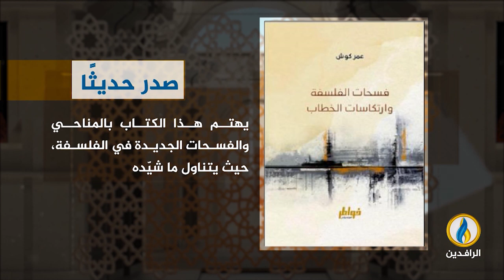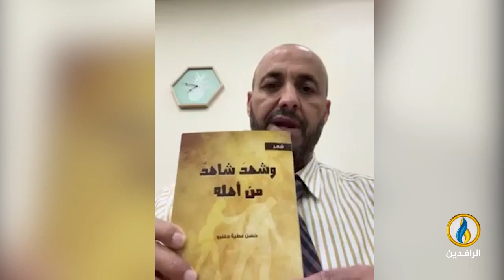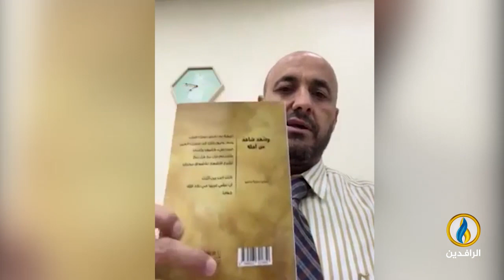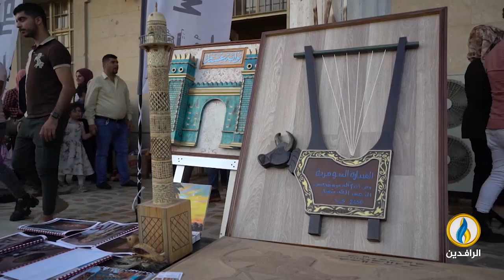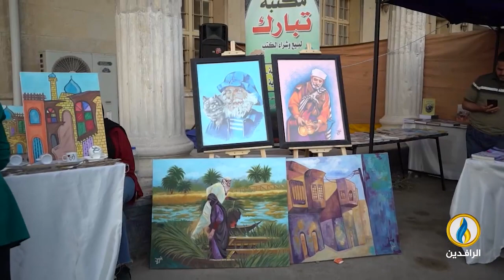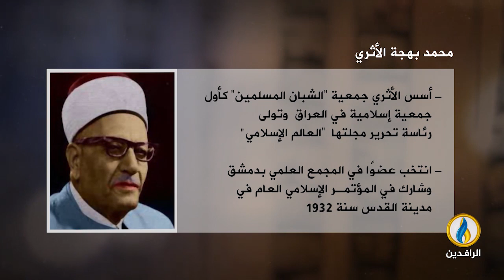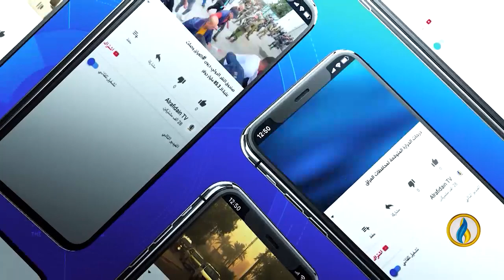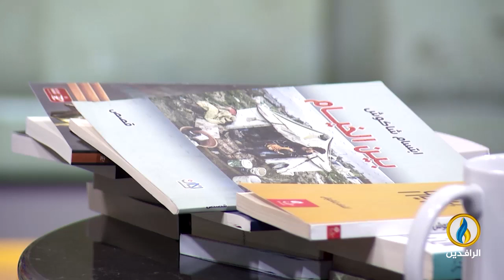فضاءات | الحلقة 279 | ضيفة الحلقة الكاتبة والروائية السورية ابتسام شاكوش